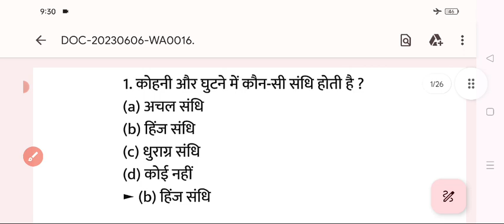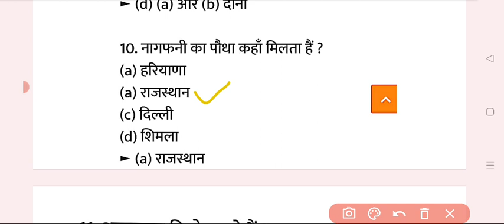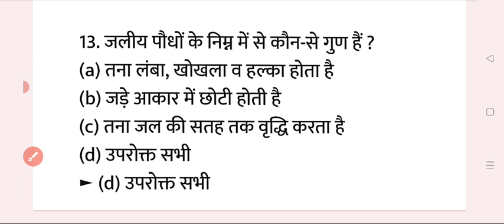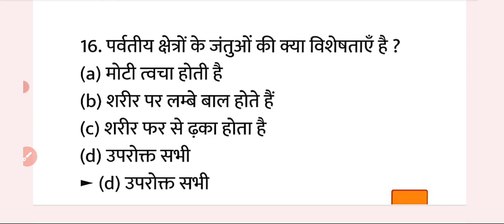NCERT Science 6th Class HSSC Group D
best book for hssc cet 2022
hssc cet syllabus in hindi,
hssc cet 2022 exam date,
hssc cet ka syllabus,
hssc cet 2022 syllabus,
hssc cet ka exam kab hoga,
2023 ssC gd vacancy,
2022 ssc gd vacancy,
hssc htet previous year question paper,
hssc htet syllabus,
hssc htet syllabus 2022
ssc cgl,
ssc cgl new pattern,
new pattern of ssc cgl,
Ssc cgl new syllabus 2022,
sSc cal new vacancv 2022-23.
ssc cgl new vacancy 2022-23,
sSC cgl selection process 2022,
ssc cgl 2022 preparation classes,
haryana gk,
haryana gk 2022 in hindi,
haryana gk cet exam,
haryana gk for htet by sunil boora
haryana gk
haryana gk for htet,
htet haryana gk previous year question
haryana gk htet pgt,
cet ke liye haryana gk,
latest haryana gk 2022,
haryana gk mcq marathon,
cet exam haryana gk,
haryana gk question 2022
sunil boora,
sunil boora sir science,haryana cet mains group d science mixed
questions,haryana cet mains 2023,haryana cet group
d science class,science questions for haryana
cet,haryana science by prem sir,haryana science
previous year questions for cet group d,haryana cet
science classes,haryana exams by exampurharyana
cet groupd science classes,hssc cet science, hssc cet
science by exampur,haryana cet mains
science,haryana cet group d latest update,science by
prem sirharyana cet mains syllabus
haryana cet mains group d science mixed
Welcome to Haryana's No.1 HSSC CET (HARYANA
CET) & HPSC HCS Exams Preparation Channel
Haryana Exams by Exampur. Prepare for Haryana
Exams (HARYANA CET, HARYANA
POLICE(CONSTABLE, DURGA SHAKTI & S) HARYANA